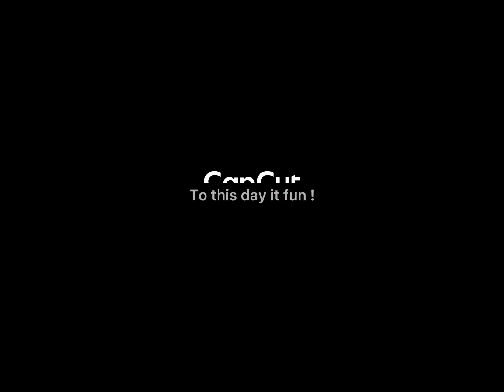Lol this is so bad lol